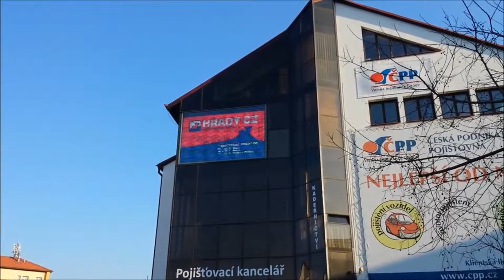Hrady cz Strakonice 19 3 2015